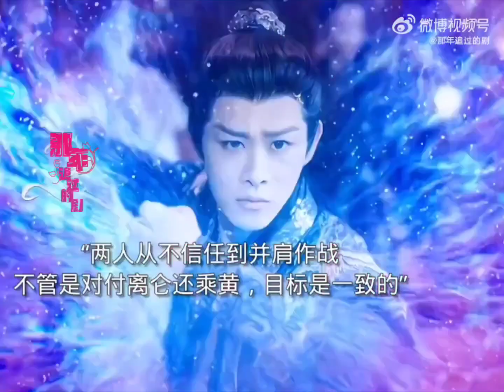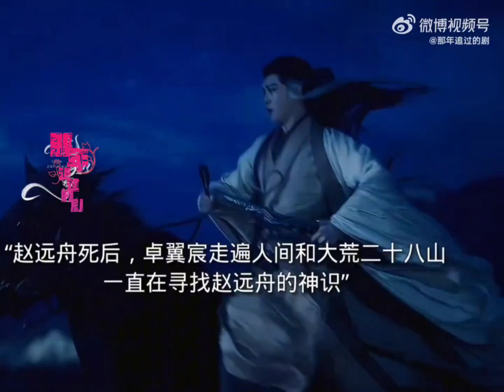Ứng Long & Băng Di - Tiểu Trác & Chu Yếm | Cuối cùng có phải chỉ còn lại mình Trác Dực Thần?